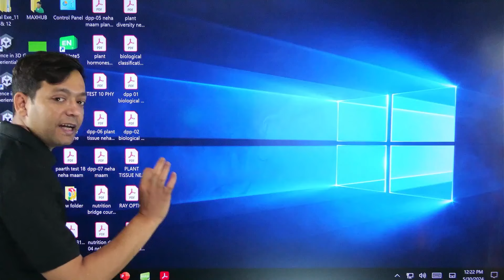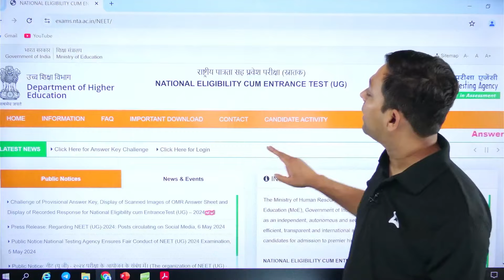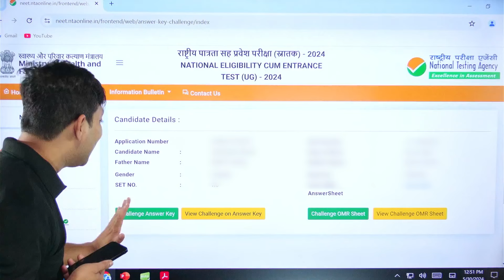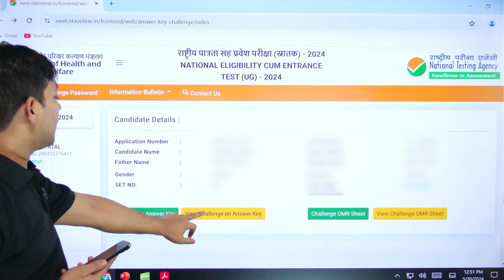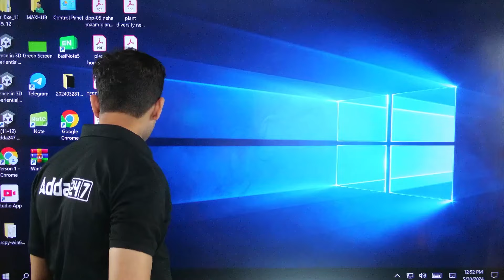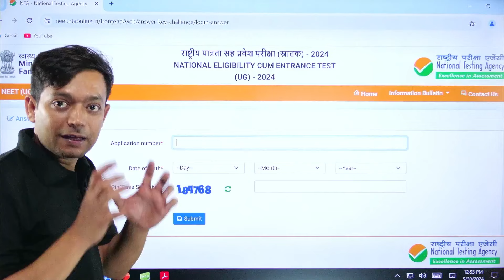HOW TO CHALLENGE NTA ANSWER KEY NEET 2024 | NEET OMR SHEET | COMPLETE DETAILS BY PEEYUSH SIR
NEET 2024 Answer Key Challenge & OMR Sheet Explained [Complete Guide by Peeush Sir] ‍
Feeling unsure about answers in your NEET 2024 exam? This video by Peeush Sir provides a comprehensive guide on how to CHALLENGE the NEET answer key AND understand the OMR sheet process!

In this video, you'll learn:

How to download the NEET 2024 answer key (once released)
Step-by-step process to challenge the NEET answer key (including fees & deadlines)
What an OMR sheet is and how to access your NEET OMR sheet (if applicable)
Important considerations for filing an answer key challenge
Target your NEET prep with confidence!  This video is perfect for NEET 2024 aspirants who want to ensure their exam is evaluated accurately.  Don't miss out on valuable marks!

आपकी NEET की तैयारी के लिए आपका पूरा सिलेबस YouTube पर लाइव और रिकॉर्ड किए गए वीडियो के माध्यम से उपलब्ध कराया जाएगा।